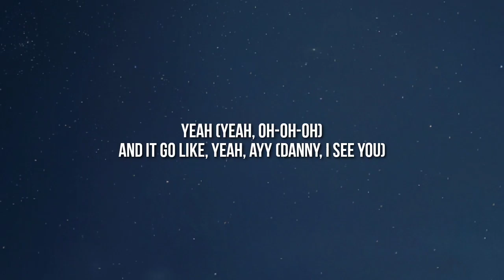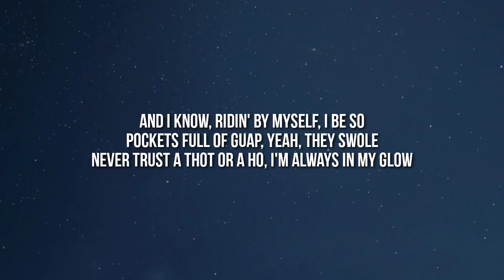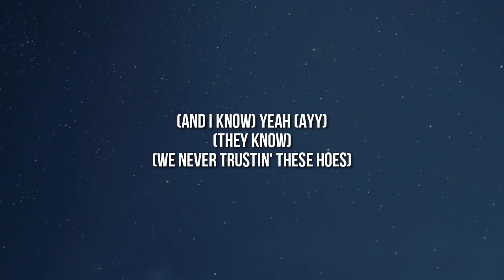Lil Skies - Red Wine & Jodeci (Lyrics)